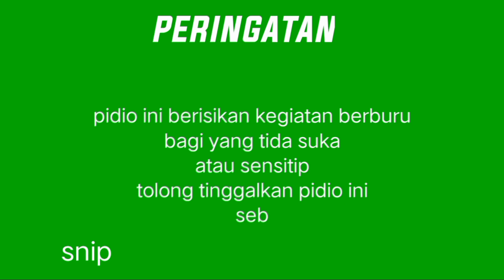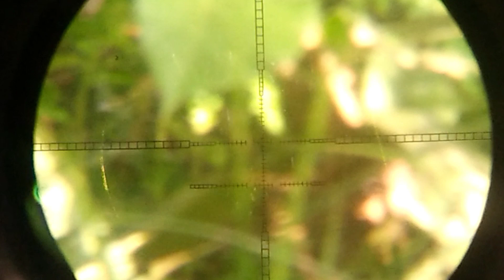yakin ‼️ gapercaya kalo mau poin 2 ekor babon babi hutan.@snipersuoh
berburu hama babi dan ga percaya dapet 2 poin babon babi hutan